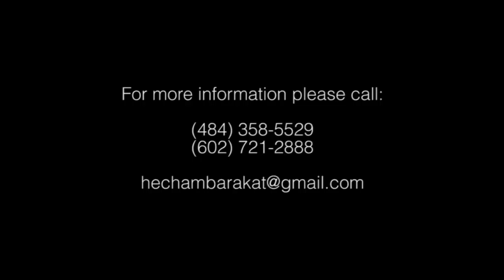Hisham Barakat 2014-Belad El3ourb Aw6ani-بلاد العرب أوطاني